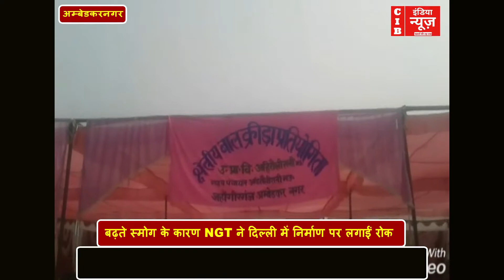विधायक अंकिता कमल ने किया, बाल क्रीड़ा प्रतियोगिता का शुभारंभ .......